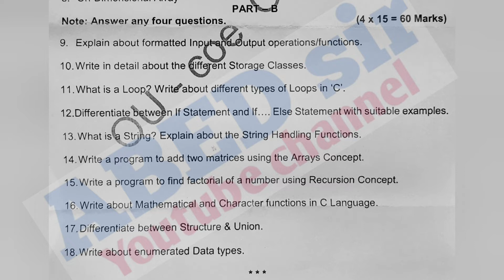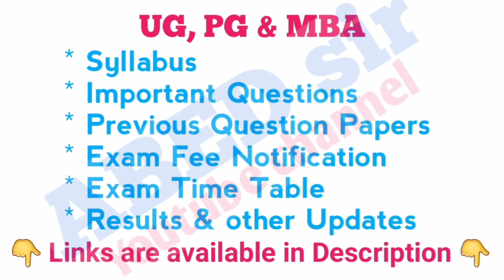Programming with C | Bcom 3rd Semester | Previous Question Paper Nov Dec 2021 | OU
ABED sir
Knowledge is Wealth